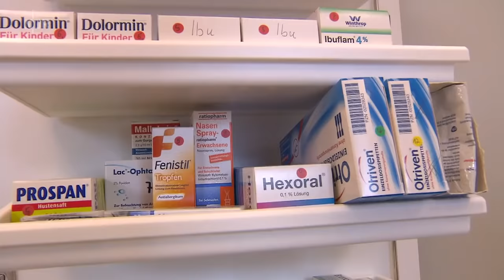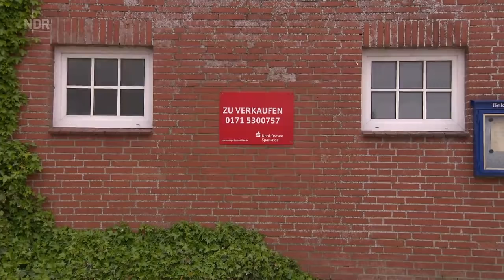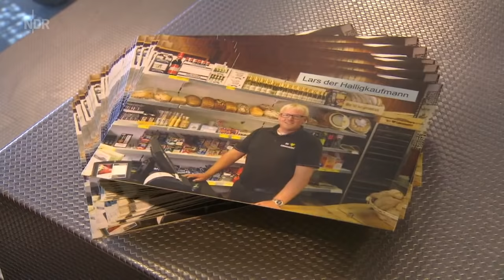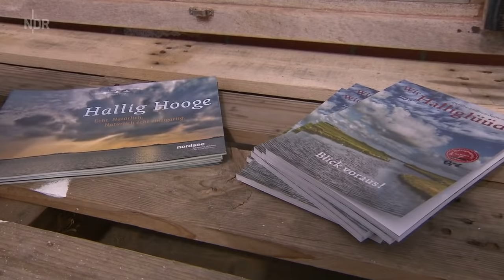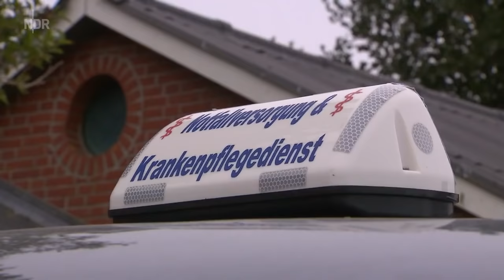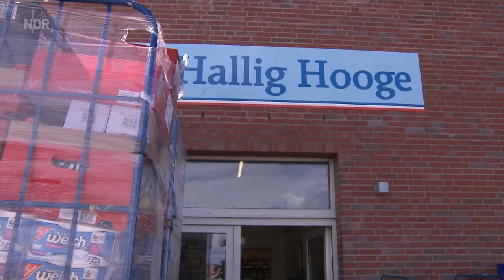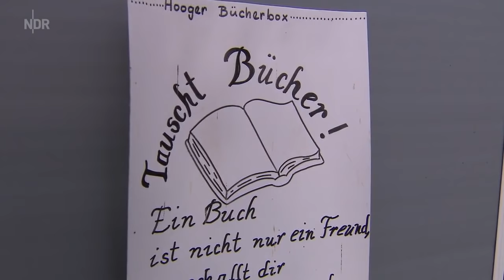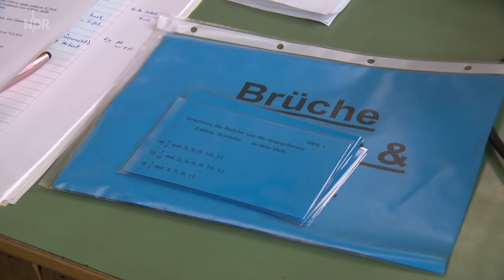Wir alle sind Hooge | die nordstory | NDR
Vor fünf Jahren zogen sechs Menschen vom Festland nach Hallig Hooge um. Was ist aus ihren Träumen und Plänen geworden?